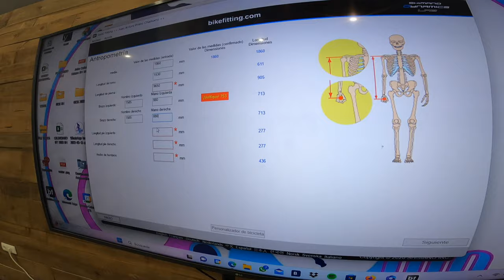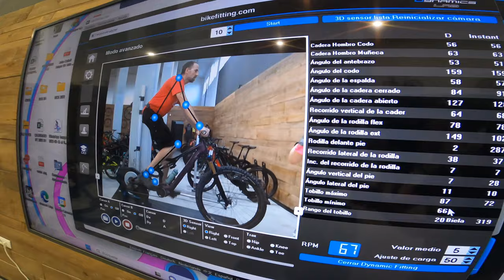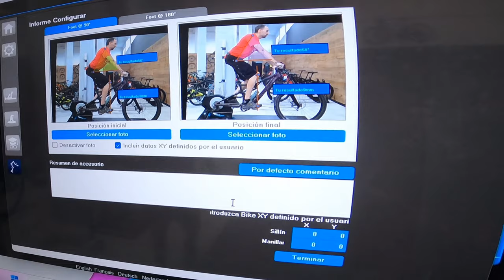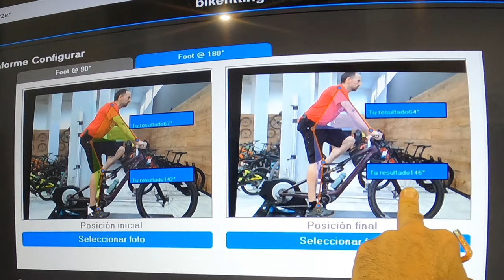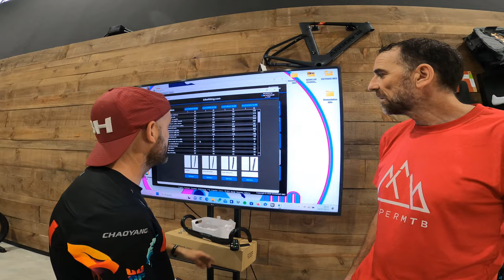🔵Me hago UN ESTUDIO BIOMECANICO CICLISTA🤔 para la EBIKE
Un estudio biomecánico ciclista consigue que la posición sobre la bicicleta sea perfecta, adapta la mountian bike a nuestras medidas y de esta manera evitamos sufrir lesiones y tenemos un mayor control sobre la bicicleta.